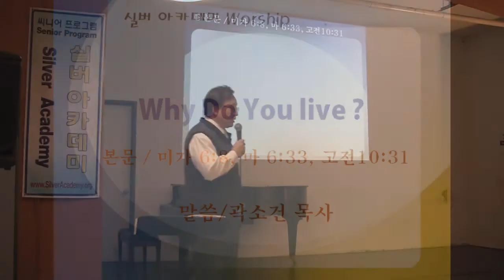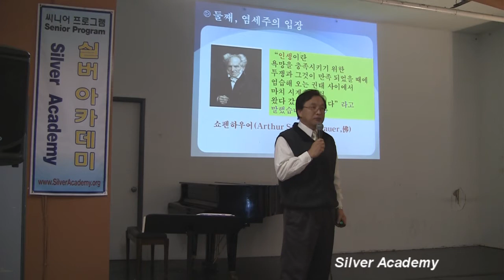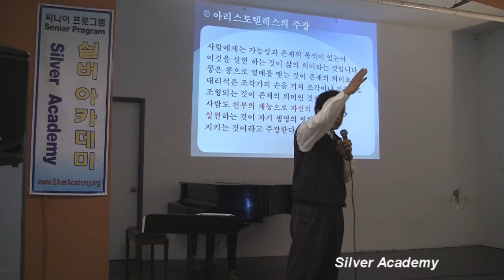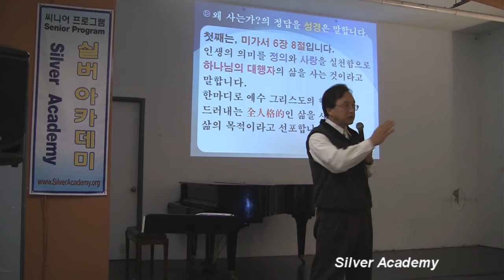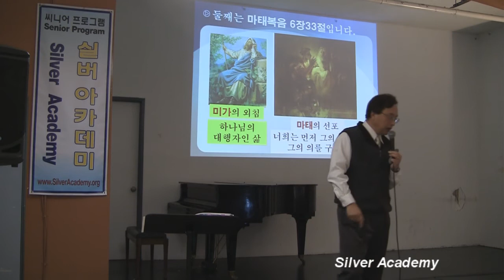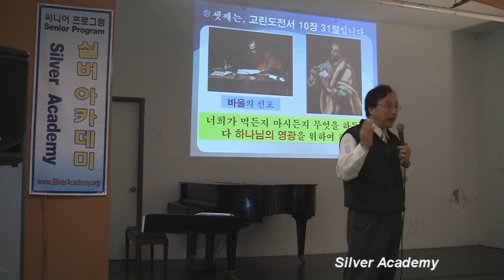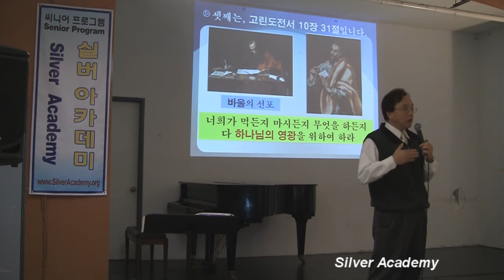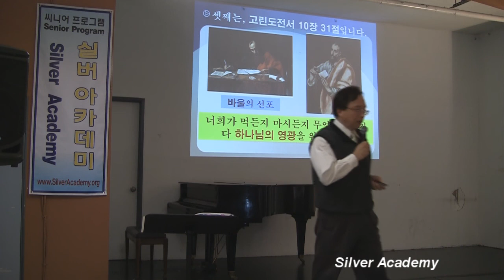왜 사는가?/ 곽소건 목사/ Why Do You Iive?/ Porque vives / 你為什麼活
곽소건 목사의 Silver Academy (Why Do You Iive? / 왜 사는가?)